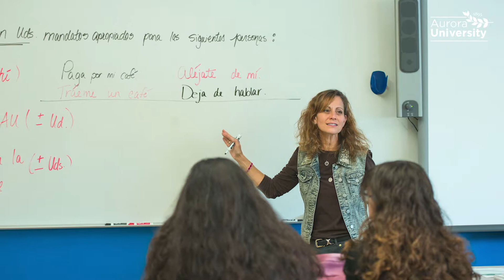Discover the School of Arts and Sciences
Learn more about Aurora University at aurora.edu.

Follow AU on social media!